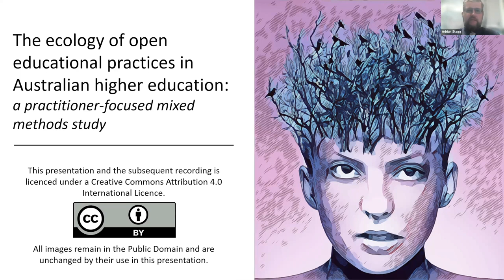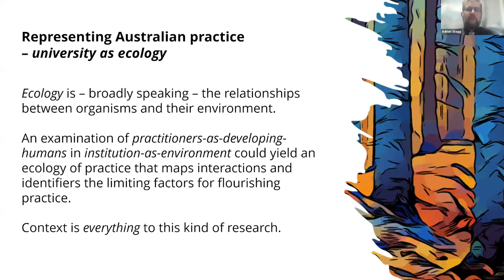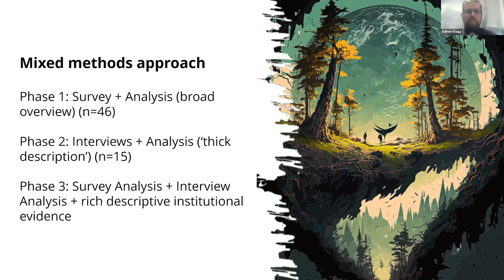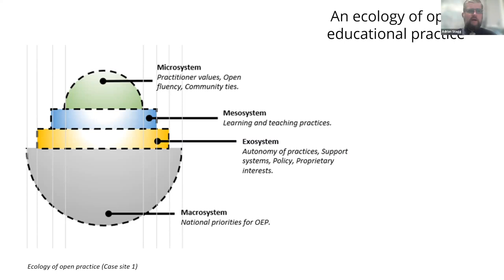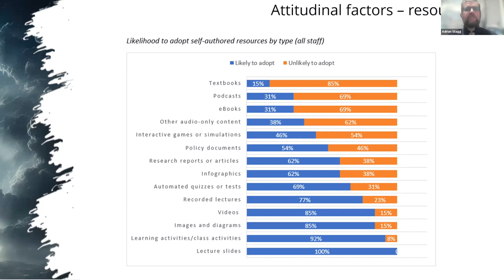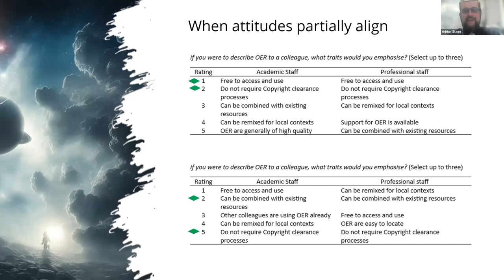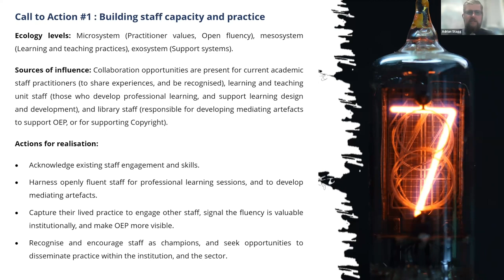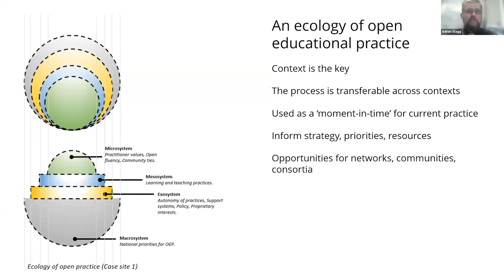The Ecology of Open Educational Practice (OEP) in Australian higher education (Adrian Stagg)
Adrian Stagg (University of Southern Queensland) discusses The Ecology of Open Educational Practice (OEP) in Australian higher education.. This webinar was recorded on Wednesday 5 July 2023.